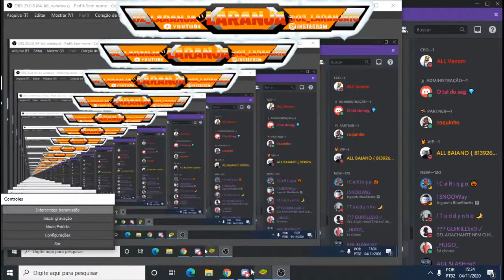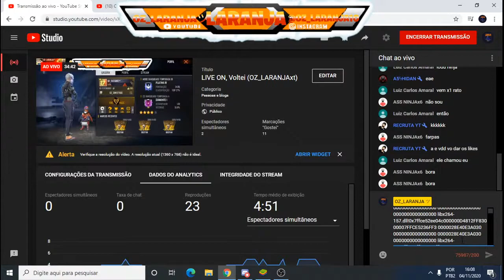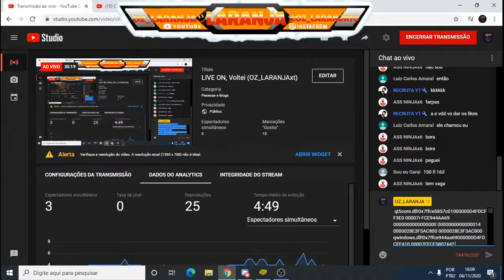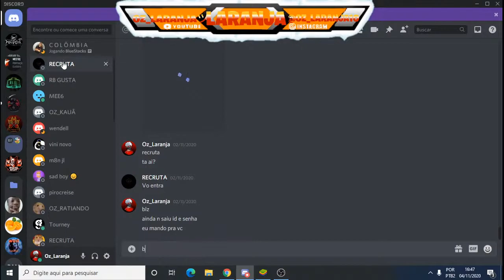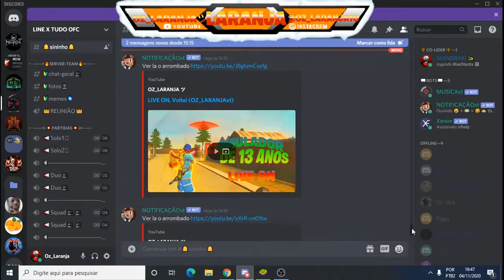LIVE ON, Voltei (OZ_LARANJAxt)